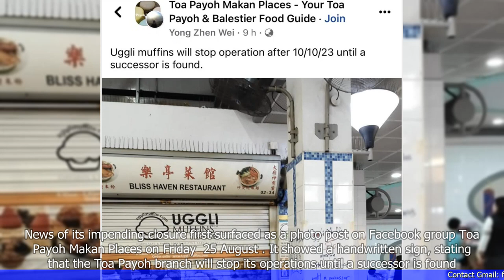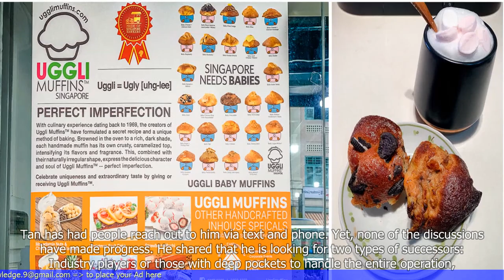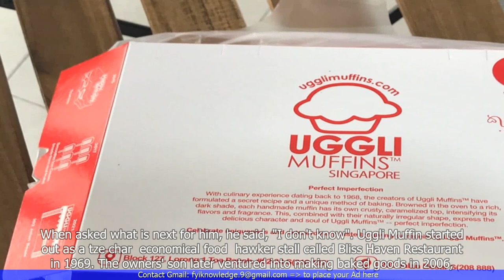Uggli Muffins to Close Both Hawker Stalls in October After Failing to Find Successor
- Uggli Muffins, a popular hawker stall in Singapore, is set to close both of its locations in October.
- The closure comes after the owners were unable to find a suitable successor to take over the business.
- Uggli Muffins has been operating for over 30 years and is known for its unique and delicious muffin flavors.
- The owners expressed their gratitude to their loyal customers and apologized for the closure.